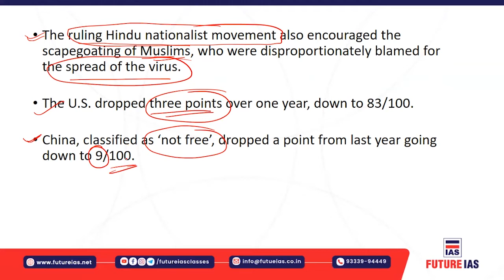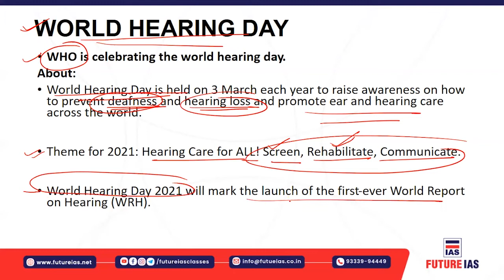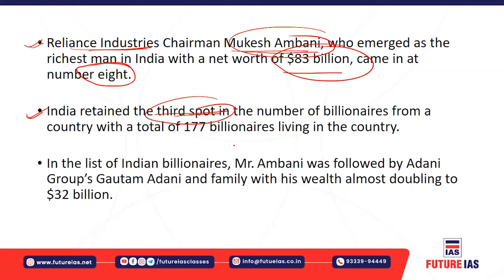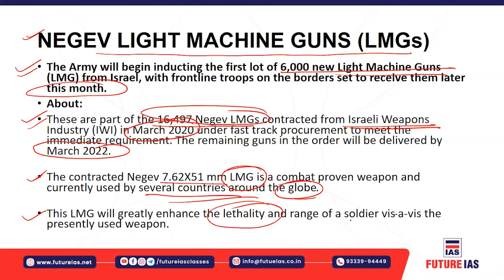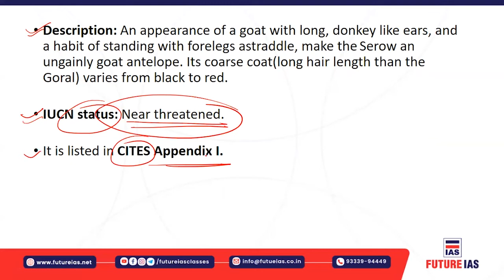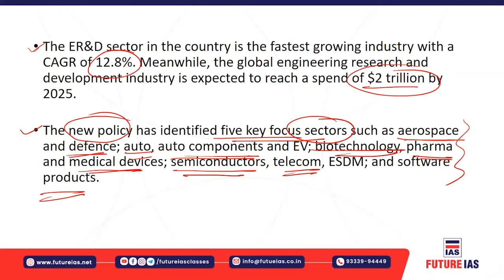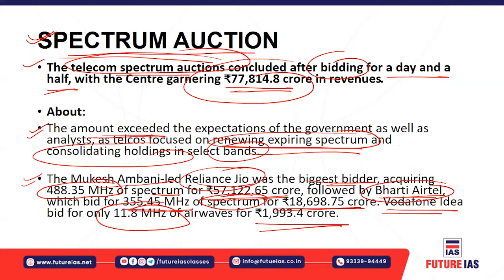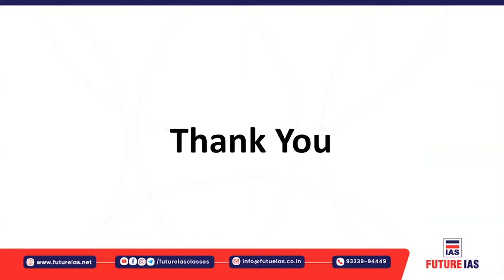Current Affairs | 4 March 2021 | Future IAS Classes | UPSC